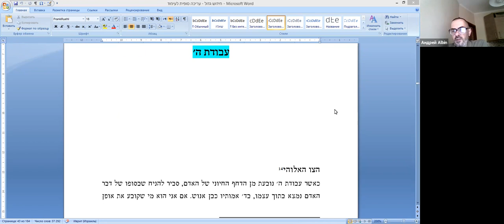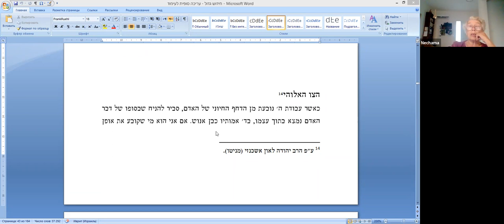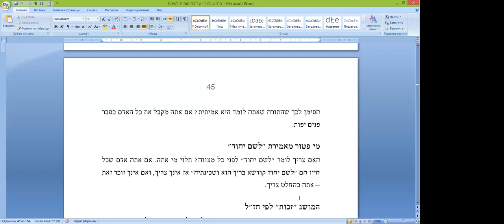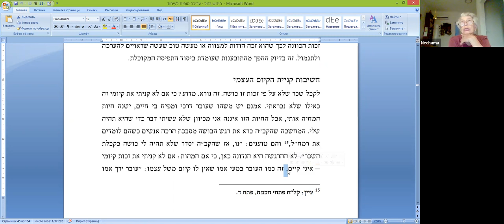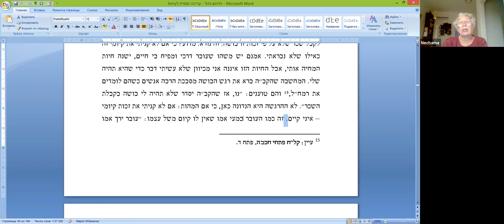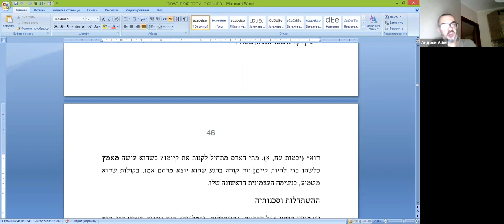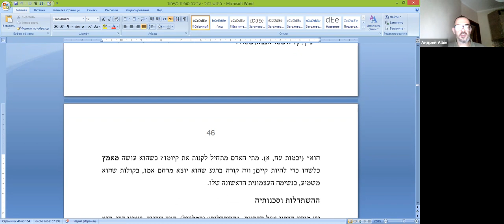Служение Творцу», по книге «Хидуш Гадоль», 12.8.2021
«Служение Творцу», по книге «Хидуш Гадоль», в которой в коротких, но глубоких отрывках рав Шерки излагает свое учение от общего к частному.